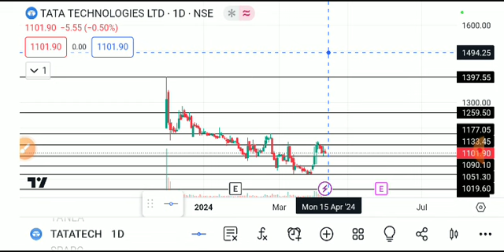tata technologies share, tata technologies, Tata tech share latest news